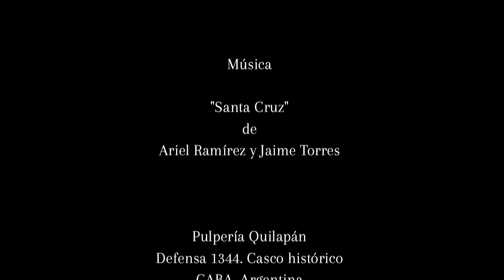Cata Pulpera, diciembre 2014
Durante 2014 en La Pulpería quisimos deleitar a los parroquianos con los deliciosos vinos que se producen en la Argentina, ¡y que por supuesto tenemos en nuestra tienda! Así, los viernes de cada semana tuvimos catas, donde cada productor explicó su proceso de selección de uvas y fabricación de la bebida. Esta es la última del año 2014. Pero no se preocupen, vendrán más. ¡Esto acaba de comenzar!